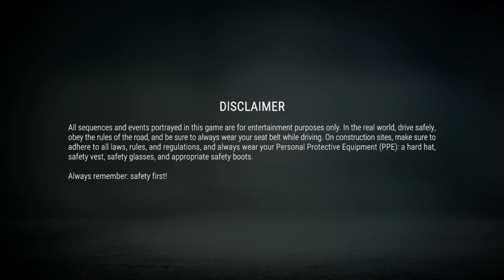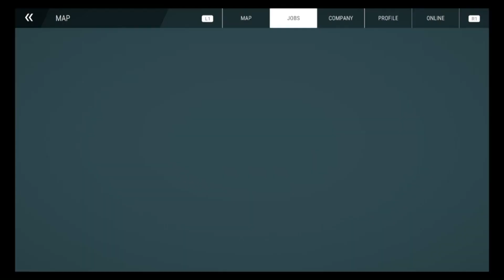Gaming with KaijuForceNeo: MegaPicks Weekly #1008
Game: Construction Simulator (2022)